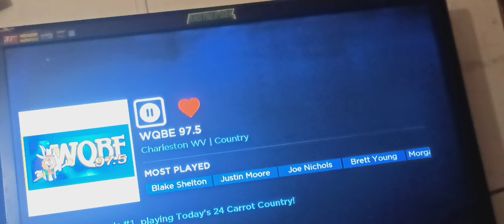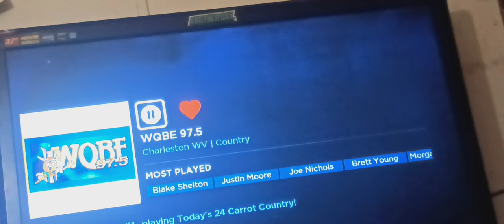EBCV:TV TUESDAY TAKEOVER (4/18/2023) (WQBE NIGHT SHOW FROM 4/17/2023) 🎶🎵🎶🎵🎵🎶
WQBE SEGMENT NIGHT SHOW WITH INFO!